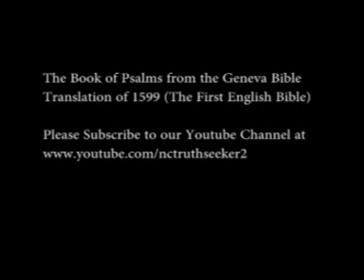Book of Psalms Geneva Bible Translation Chapter 147